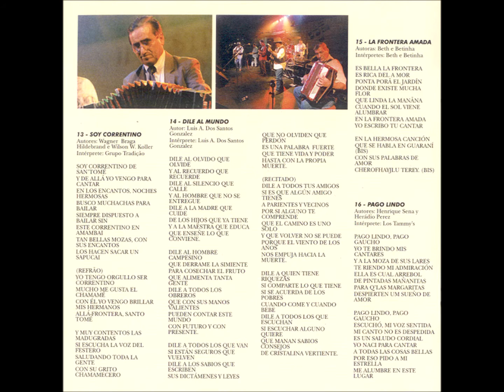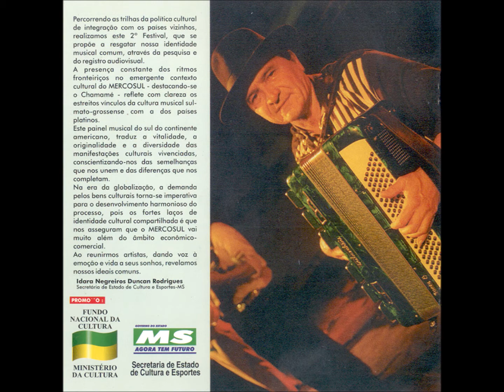Polca - 03 - Siete Higueras - I. Abitbol, E. Corralese e M. C. Ocampo - Benites e Los Melodicos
Coletânea – 2º Festival de Música do Mercosul – 1997 – Diversos Artistas